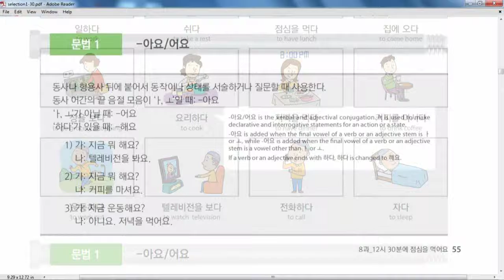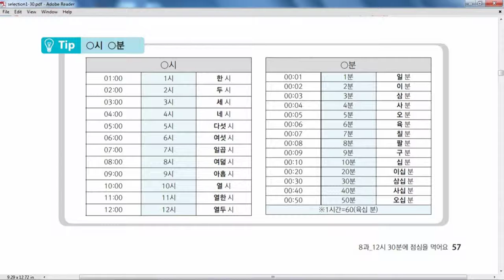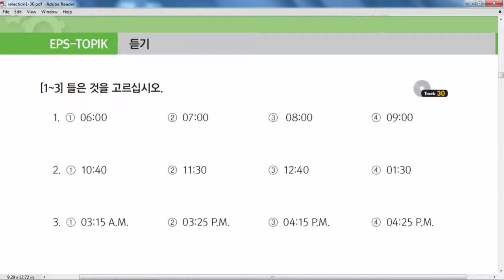EPS TOPIK 2020 | EPS-TOPIK Standard Advance Book 2020 Conversation Lesson 8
After publishing EPS-TOPIK standard textbook in 2012, HRD Korea has published revised and enlarged edition of EPS-TOPIK standard textbook to help with learning Korean for foreign workers.

This textbook is comprised of 8 subjects, 60 chapters pursuant to the structure of foreign workers’ job. In order to learn korean properly, this revised edition contains from Korean alphabet and greeting to the terms of skills based on NCS and essential vocabulary, grammar.

(I am) WE are looking forward to making good use of this textbook, so that will bring forth better results of the EPS-TOPIK, for you and for me.

• eps topik 2020 korean advance book full meaning
• eps topik 2020
• eps topik exam schedule 2020
• eps topik book in nepali pdf
• eps topik old book in nepali pdf
• eps topik new book in nepali
• eps topik book 2020 in nepali
• eps topik new book nepali pdf
• eps topik korean language book 2020 full meaning in nepali
• eps korean book in nepali pdf
• eps topik nepali book app
• eps topik nepali book apk
• eps topik new book nepali
• eps topik nepali book pdf download
• eps topik book nepali
• eps topik book pdf file
• eps topik book 2020
• eps topik book lesson
• eps topik book 2019 pdf
• eps topik book app
• eps topik book apk
• eps topik book apps
• eps topik advanced book
• eps topik book bangla
• eps topik book bangla pdf
• eps topik book bangladesh
• eps topik basic book
• eps topik new book bangla
• eps topik cbt book
• eps topik course book
• eps topik new course book 2016
• eps topik new course book
• eps topik book 1 chapter
• eps topik book download pdf
• eps topik question book download
• eps topik book listening download
• eps topik new book download
• eps topik book track download
• eps topik exam book
• eps topik english book
• eps topik book with english translation
• eps topik revised edition book
• eps topik 2019 book
• eps topik guide book
• eps topik grammar book
• eps topik grammer book
• hrd korea eps topik book
• how to download eps topik book
• hrd korea eps topik textbook
• eps topik book in urdu
• eps topik book in urdu pdf
• eps topik book in pdf
• eps topik book in english